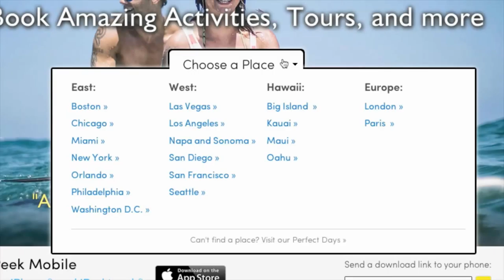Ruzwana Bashir - Tribeca Disruptive Innovation Awards 2015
Honoree Ruzwana Bashir at the 6th annual Tribeca Disruptive Innovation Awards

TDIA was held Friday, April 24th, 2015 at Borough of Manhattan Community College's TPAC (Tribeca Performing Arts Center).

Host: Perri Peltz
Event Production: Good Sense & Company, Wise & Company
Additional footage shown belongs to the Honoree/organization